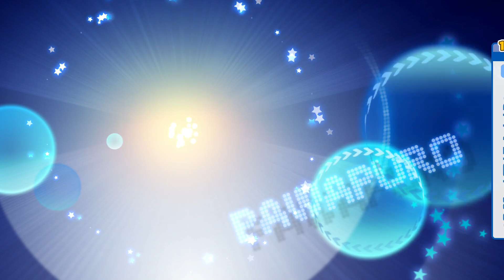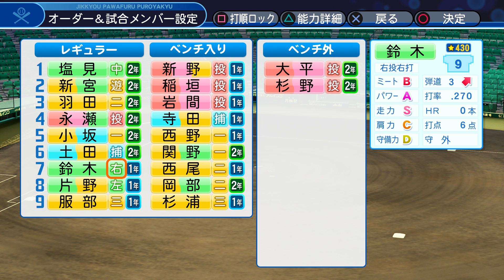センバツ初戦で星999超の怪物が大暴れ！オフの成果を見せつける！【パワプロ2018】【栄冠ナイン 秋三高校編#242】【AKI GAME TV】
次回の動画：準備中です

◆ゲーム実況録画機材はこちら↓

◆ゲーム実況用マイクはこちら↓

◆実写用使用カメラはこちら↓